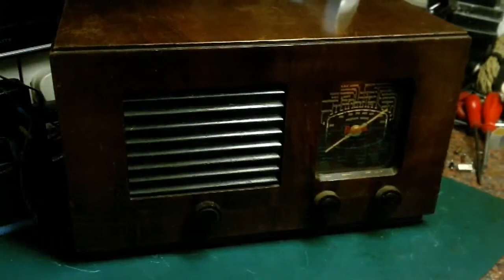Portadyne radio restoration Pt3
We get the new dropper installed and after an idiot moment we get the radio back into working order.